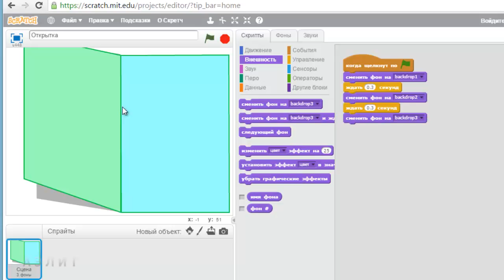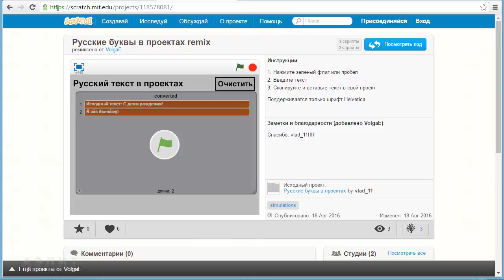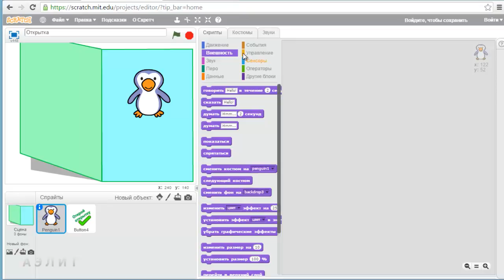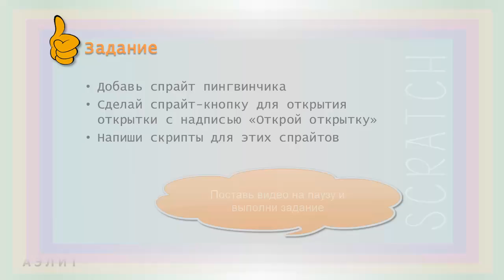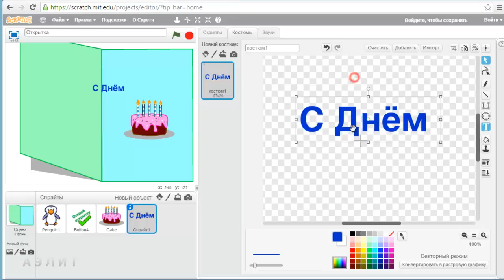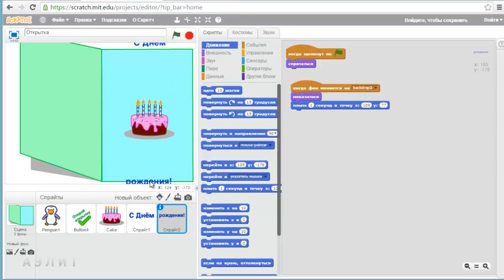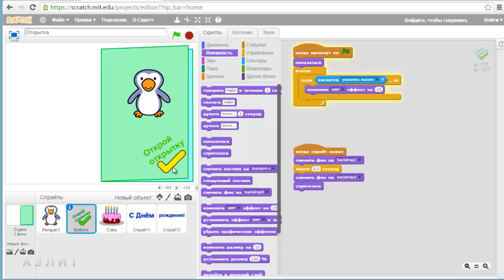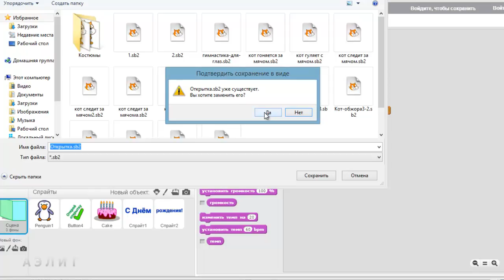Урок 8. Локации и Сцена игры. Часть 1в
В этой части мы завершаем создание анимированной поздравительной открытки, добавляем спрайты и пишем скрипты.

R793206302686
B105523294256